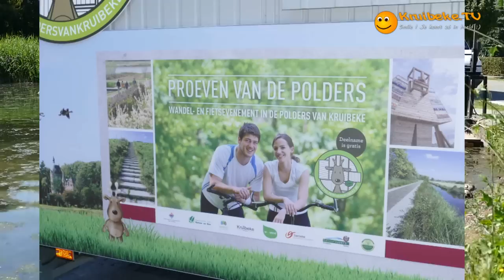20150607 3 keer bazel 2